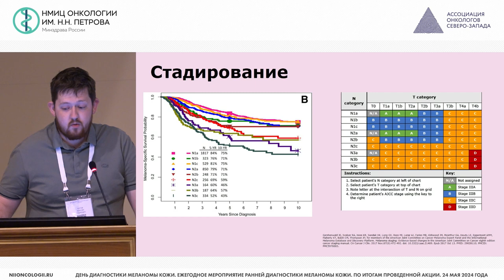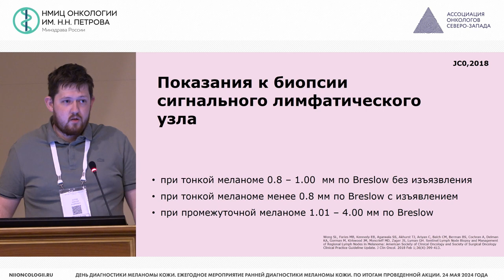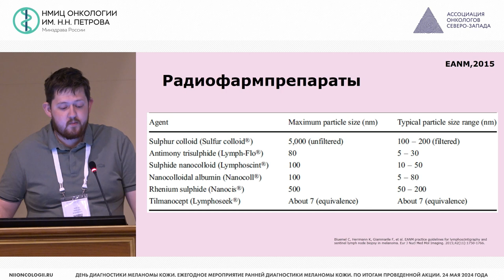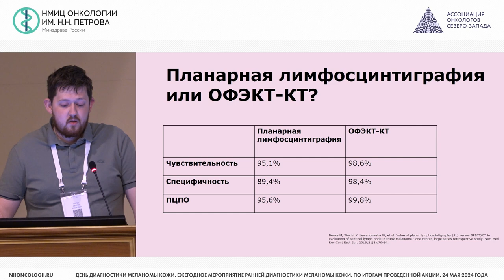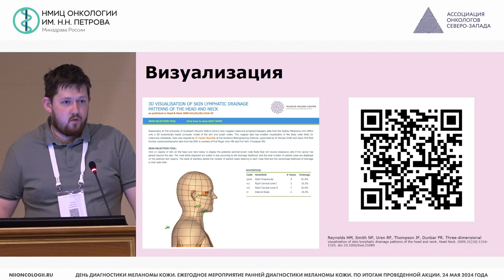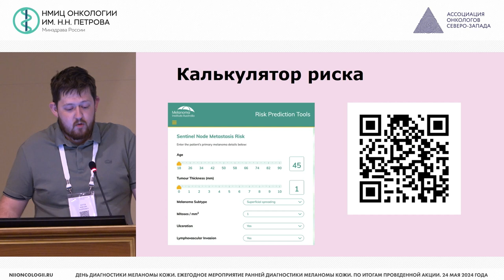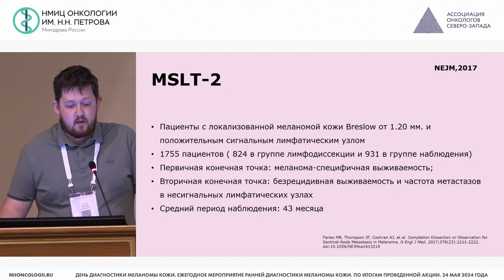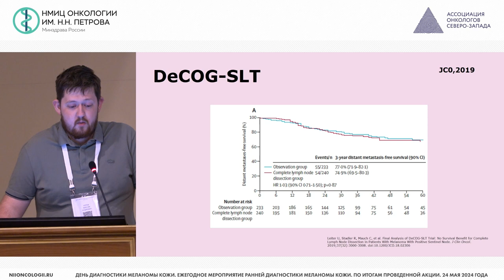Биопсия сигнального узла при меланоме кожи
Котов Максим Андреевич – врач-онколог отделения опухолей головы и шеи НМИЦ онкологии им. Н.Н. Петрова, к.м.н., г. Санкт-Петербург

Конференция «День диагностики Меланомы кожи. Ежегодное мероприятие ранней диагностики меланомы кожи. По итогам проведенной акции»